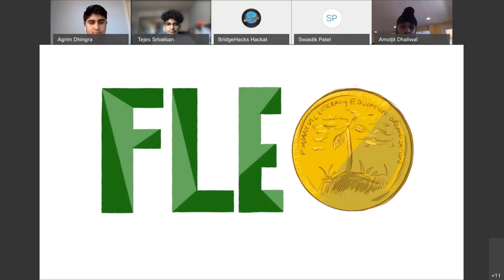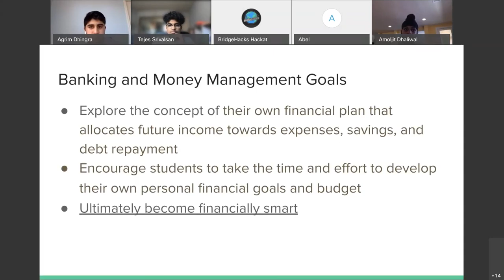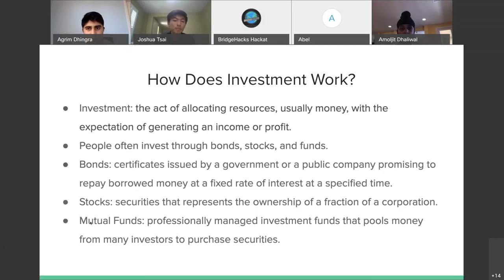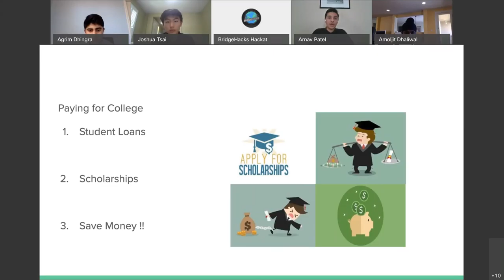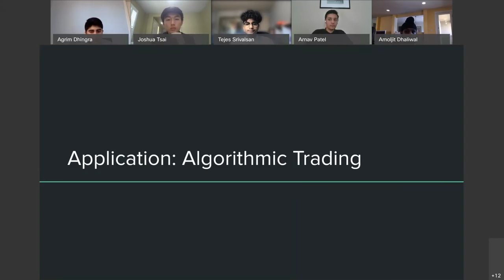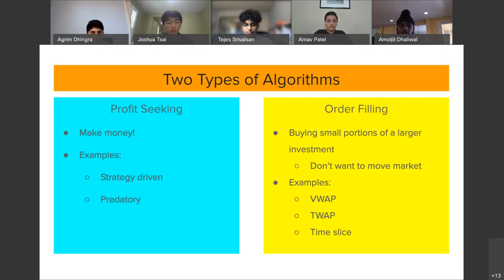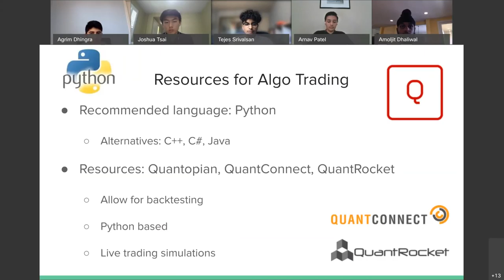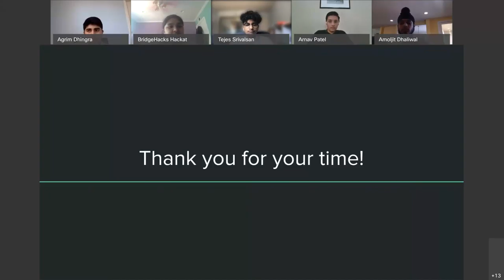Financial Literacy Workshop-BridgeHacks 2020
Financial Literacy workshop - hosted by FLEO